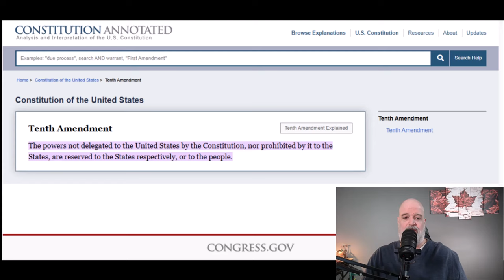Watch This To Vote Smartly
Hootin & Hollerin 1